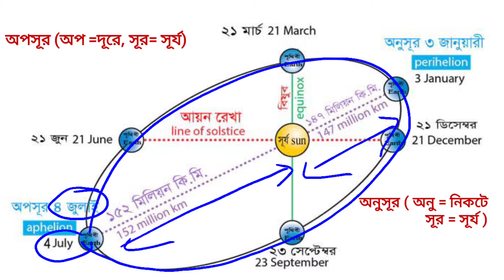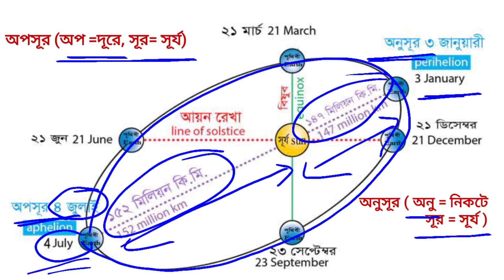অপসূর এবং অনসূর অবস্থান । Apehelion and Perihelion .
অপসূর অবস্থান ও অনুসুর অবস্থান কখন হয় ?কেন হয় ?কি কারনে হয় ? মনে রাখার উপায়।
aphelion and perihelion when happen ?